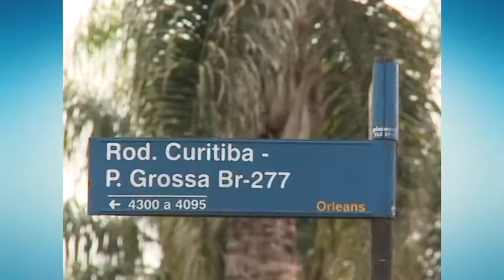Portfólio Jornalista Eliandro Santana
Graduado em Jornalismo pela Uninter de Curitiba e Pós Graduado em Gestão e Produção de Rádio e TV pela Universidade Tuiuti do Paraná,
Trabalhei nas Rádios Barigui, Educativa, 91 Rock, Cidade e, e atualmente Banda B, como repórter e produtor. Em TV foram mais de 4 anos na TV É Paraná (Hoje TV Paraná Turismo) e Rede CNT, onde tive experiência como produtor, pauteiro, repórter até chegar ao cargo de apresentador do programa esportivo diário "É Esporte".